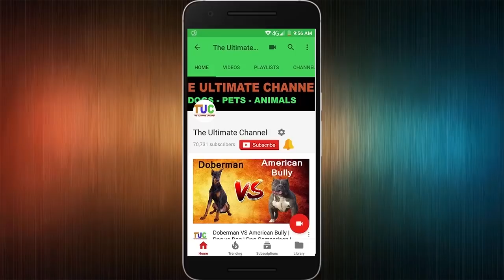10 Rottweiler Facts That You Don't Know in HINDI - DOGS IN HINDI - THE ULTIMATE CHANNEL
Rottweilers were originally dogs bred to drive cattle to market. Later they were used to pull carts for butchers. They were among the earliest police dogs and serve with honor in the military.

Choostix Biskies with Real Mutton Dog Treat, 1 Kg (Jar)

Pedigree Puppy Dog Food Chicken & Milk

Race Deter Anti-Tick Neem Spray 200Ml

Himalaya Erina EP Powder, 150 g

Robust Tick Powder

Pets Empire Dog Shampoo (Tick flea, 200 ML)

Himalaya Erina-EP Shampoo 200 ml Tick and Flea control

Pedigree Adult Dog Food Chicken and Vegetable, 3 kg